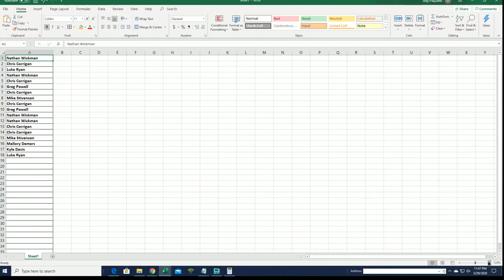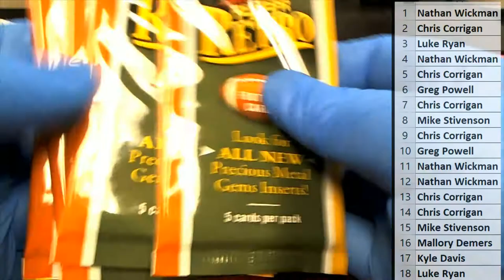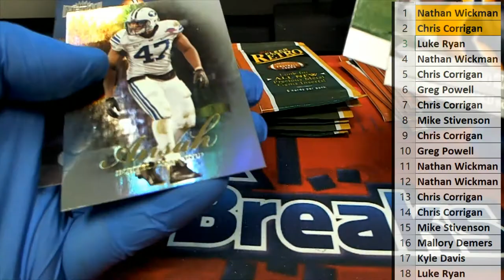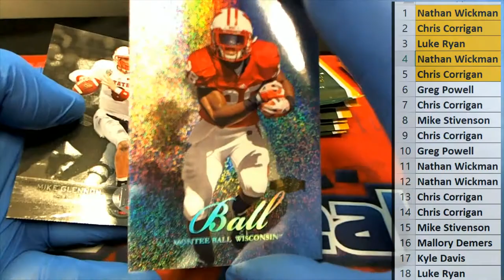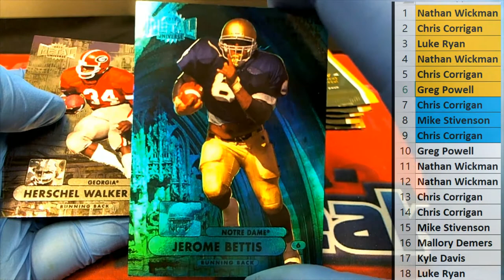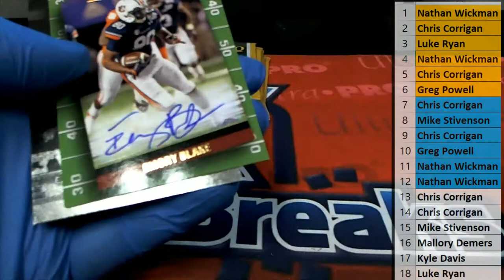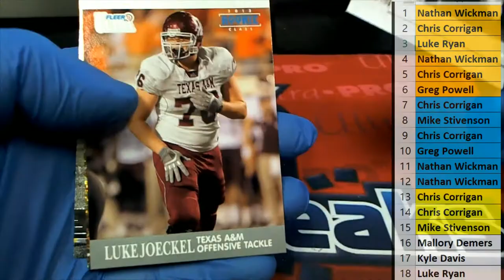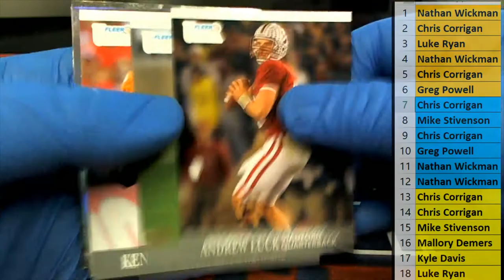2013 Upper Deck Fleer Retro Football Hobby ID 13UDFRFB101